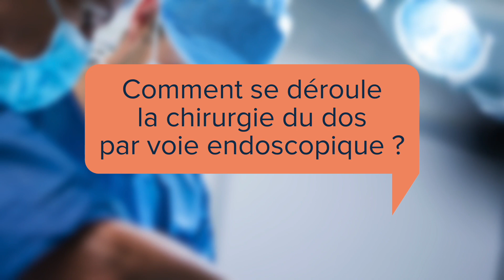La chirurgie du dos par voie endoscopique à l’Hôpital privé Jean Mermoz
Attention : images de chirurgie

Une innovation chirurgicale à l’Hôpital privé Jean Mermoz pour les pathologies du dos

L’Hôpital privé Jean Mermoz (Ramsay Santé) situé à Lyon (Rhône) est le premier établissement de soins de la région Auvergne-Rhône-Alpes à pratiquer la chirurgie du dos par voie endoscopique. Cette pratique innovante réduit les douleurs postopératoires tout en assurant un retour à domicile rapide et une rééducation courte aux patients. Mise en lumière avec le Dr Szadkowski, l’un des trois chirurgiens de la colonne vertébrale au sein de l’hôpital.

Une première régionale

La chirurgie du dos par voie endoscopique est une technique innovante utilisée pour opérer les hernies discales lombaires et cervicales, les canaux lombaires étroits et les kystes synoviaux rachidiens.

L’opération chirurgicale consiste à introduire une caméra miniaturisée dans le corps qui transmettra sur écran la zone à opérer. Reliée à un tube, cette caméra permet aux chirurgiens d’accéder à la colonne vertébrale et de libérer des racines nerveuses, d’ôter des hernies discales ou encore des kystes.

La chirurgie du dos par voie endoscopique diminue de façon substantielle les douleurs postopératoires par rapport à une intervention classique. La petite taille de l’incision pratiquée (inférieure à 1 cm) réduit quant à elle de manière importante le risque d’infections nosocomiales (infections contractées au sein d’un établissement de santé). Pour le chirurgien, cette technique innovante lui évite d’avoir à enlever certains ligaments et articulations, étape indispensable lors de l’intervention chirurgicale sans endoscopie. La colonne vertébrale se retrouve ainsi totalement préservée.

L’Hôpital privé Jean Mermoz est le premier établissement de soins de la région Auvergne-Rhône-Alpes à pratiquer cette technique. « En 2021, sur un total de 800 opérations chirurgicales du dos, plus de 150 patients en ont bénéficié. Cette pratique naissante est vouée à remplacer progressivement les anciennes techniques chirurgicales », affirme le Dr Szadkowski.

Une rééducation rapide à la suite de l’opération

L’établissement propose également un programme de Récupération Améliorée Autour de la Chirurgie (RAAC), qui prend en charge les patients de manière optimale avant, pendant et après l’opération.
Lors de leur entrée dans l’établissement, les patients rencontrent l’anesthésiste, les infirmières ainsi que les aides opératoires afin de préparer l’opération chirurgicale dans les meilleures conditions. Celle-ci se déroule sous anesthésie générale et dure environ une heure. L’hospitalisation est courte : « la majorité des patients peuvent rentrer à leur domicile le jour même de leur opération », note le Dr Szadkowski.

À la suite de l’acte chirurgical, une infirmière coordinatrice informe les patients sur les activités qu’ils pourront faire lors de leur retour à domicile et un kinésithérapeute leur montre les exercices à réaliser afin de renforcer et étirer les muscles du dos.
Un mois après l’opération, une visite de suivi est organisée par le chirurgien. Une dizaine de séances de kinésithérapie sont ensuite prescrites. La reprise de l’activité professionnelle et des activités sportives pour les patients se montre rapide. Une chirurgie sans nul doute promise, par tous les avantages qu’elle procure, à un grand avenir.